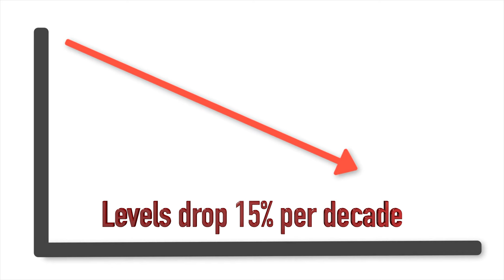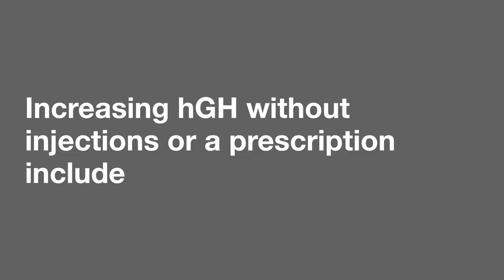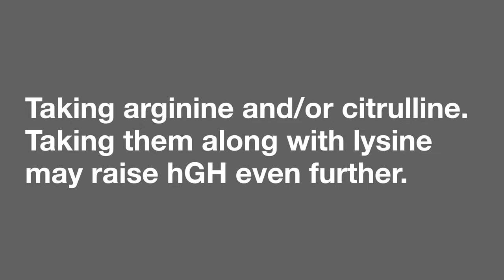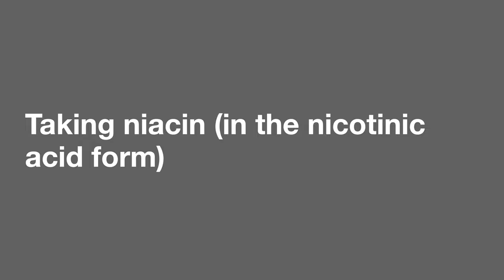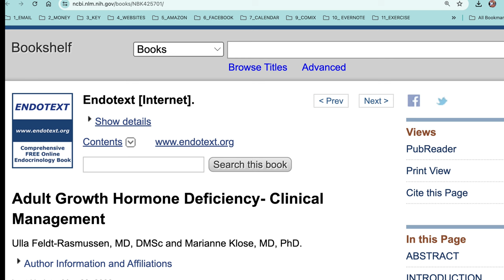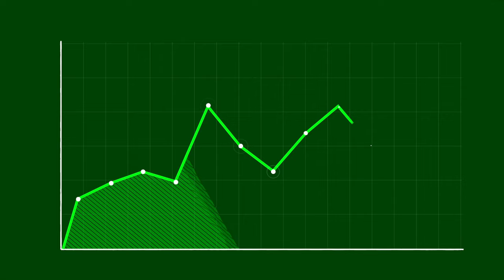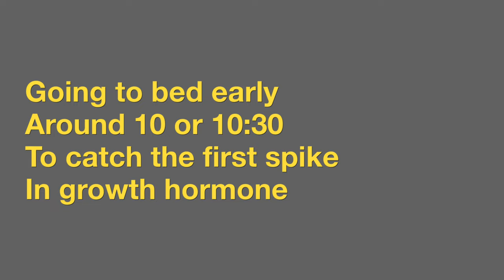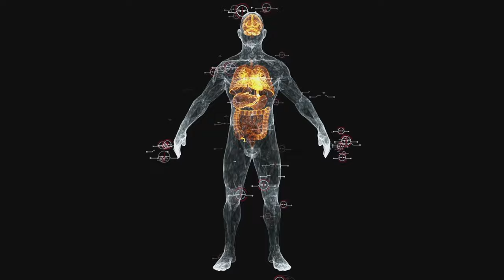hGH is ANTI-AGING. How to Increase hGH Levels Without Drugs